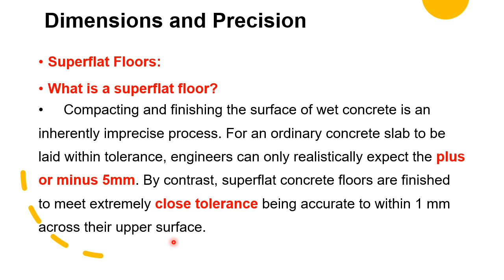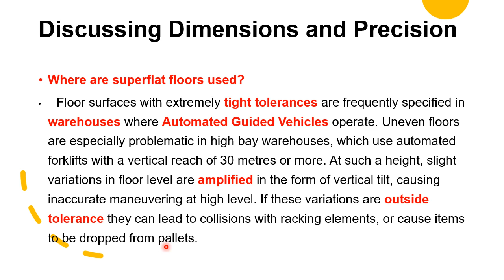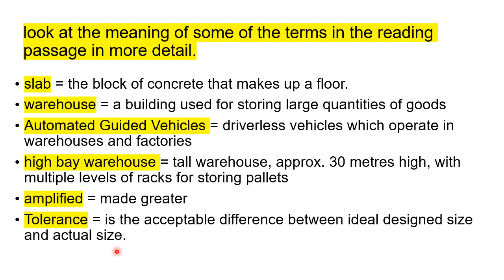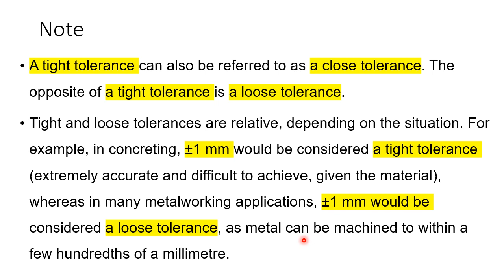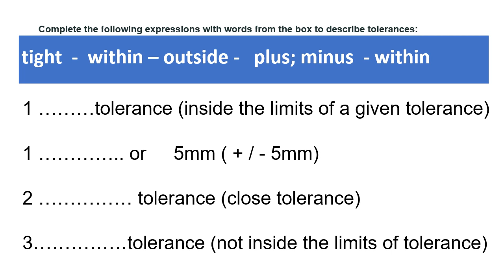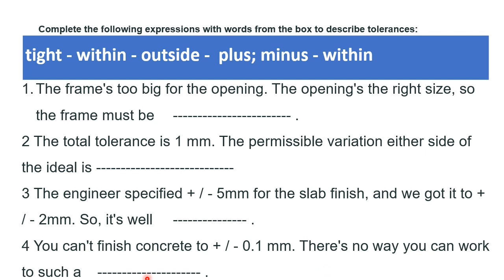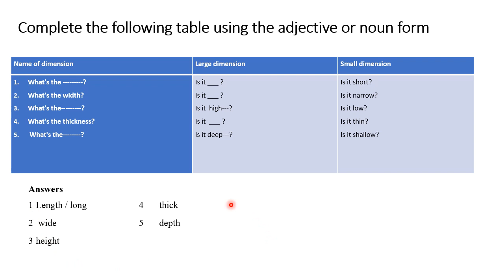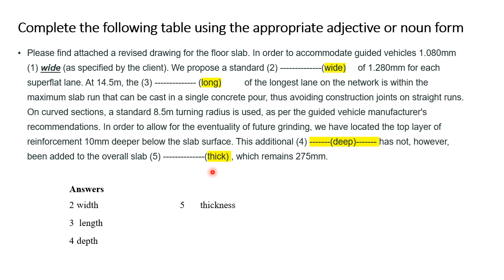Dimensions and Precision